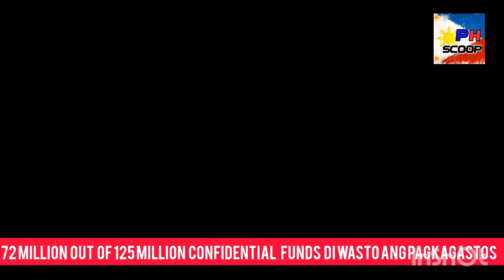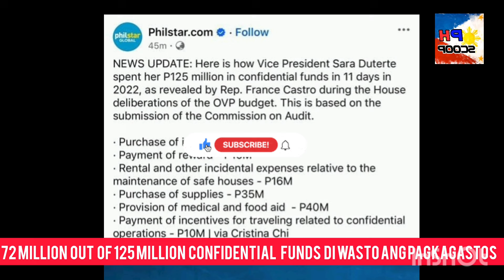VP SARA DUTERTE UMINIT ULO BUDGET HEARING VS KONGRESISTA 125 MILLION CONFIDENTIAL FUNDS IN 11 DAYS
73 million out 125 Million Confidential funds in 11 days issue sa Budget hearing. VP Sara Duterte vs House of Representatives.